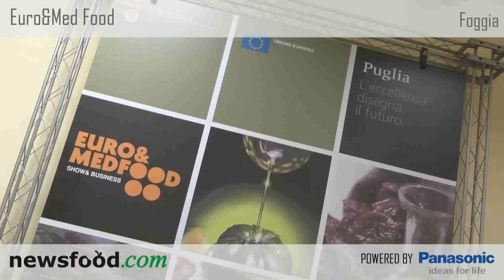Euro&Med Food 2010: enogastronomia e turismo, "assist" per il futuro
La Puglia dell'Agroalimentare  è di scena alla Fiera di Foggia  in occasione dell'edizione 2010 di Euro&Med Food  in programma da giovedì 25 a domenica 28 marzo.
Un appuntamento denso di opportunità per le oltre 94mila aziende del settore che fatturano 4miliardi 300milioni di euro e si distinguono per dinamismo e voglia di innovare.
Inagurazione della fiera e interviste a Ferruccio Dardanello, Presidente Nazionale UNIONCAMERE e Eliseo Zanasi, Presidente Camera di Commercio di Foggia